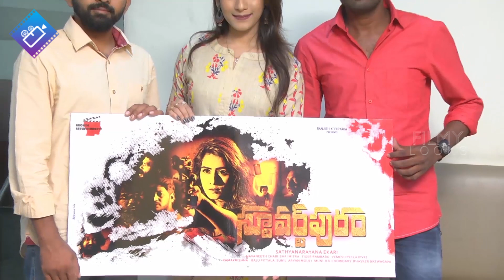Stuvartpuram Movie Trailer | Director Sukumar Launch Stuvartpuram Movie Trailer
Watch Stuvartpuram Movie Trailer | Director Sukumar Launch Stuvartpuram Movie Trailer